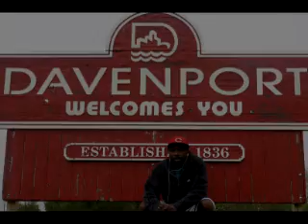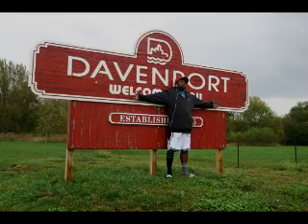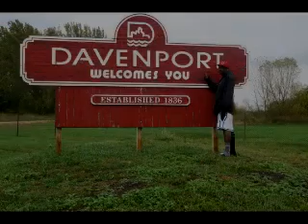Shawn Kelly Today on Top of the Stove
Season Premiere
 "Today on Top of the Stove"
Location; Davenport, IA
Family; The Jacob's
The DINNER!
Creamy Honey Garlic Salmon
                                       { The Recipe }